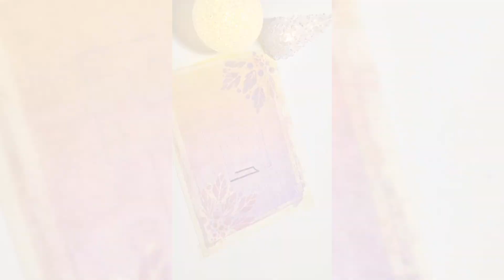Al-Raheem Calligraphy | Acrylic Painting | Jumma Mubarak | Religious Art - Names of Allah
Want to learn how to write beautiful Islamic names? Al-Raheem Calligraphy is the perfect place for you! In this video, we'll be working on a beautiful Islamic name painting, using acrylic paint and a brush.

If you're interested in learning about Islamic calligraphy or religious art, then this is the video for you! In this lesson, we'll be working on a beautiful Islamic name painting, using acrylic paint and a brush. After watching this video, you'll be able to write beautiful Islamic names like a pro!

Looking for something special in religious art? Look no further than Al-Raheem Calligraphy! If you're looking for something unique and special in religious art, be sure to check out Al-Raheem Calligraphy! Their work is beautiful and unique, and will surely make a statement in your home or office.